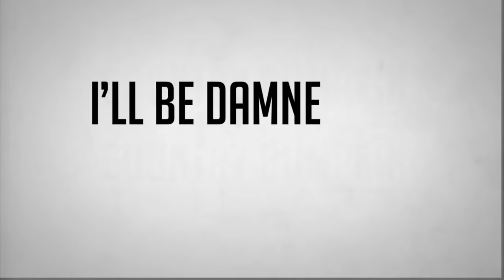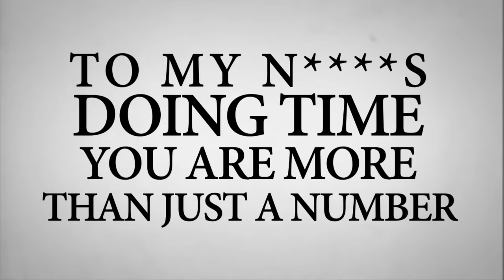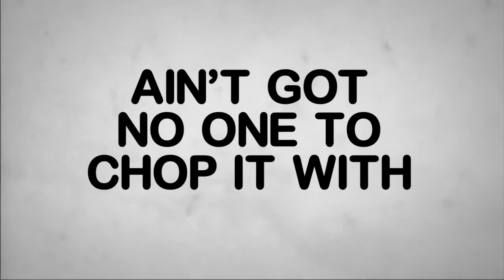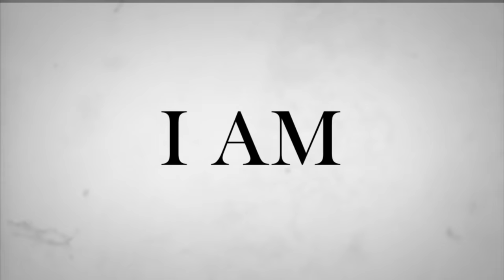DJ Greg Street (feat. Akon, B.o.B & Big K.R.I.T.) - I Am Somebody (Official Lyric Video)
Get the single, "I Am Somebody".

Official Lyric Video by DJ Greg Street featuring Akon, B.o.B & Big K.R.I.T. performing I Am Somebody. 2016 Defient / Greg Street

EMPIRE